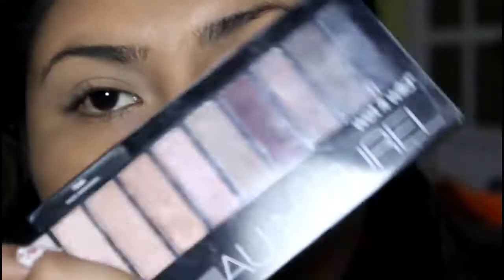GRWM NOCHE BUENA ♥ Giovanna Beauregard